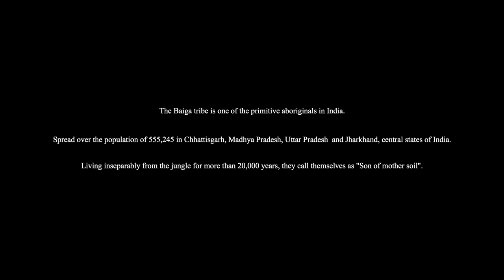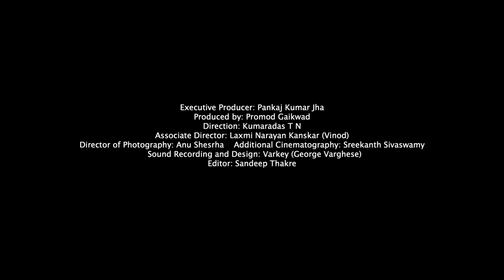BAIGA BHOOMI DOCUMENTARY - OFFICIAL TRAILER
BAIGA BHOOMI: The son of Mother soil, is a documentry on life of the Baiga tribes is one of the primitive aboriginals in India. Spread over the population of 555,245 in Chhattisgarh, Madhya Pradesh, Uttar Pradesh and Jharkhand, central states of India. Living inseparable from the Jungle for more than 20,000 years, they call themselves as ‘son of mother soil”.

Conceptualisation: Promod Gaikwad
Direction: Kumaradas T N
Associate Director: Laxmi Narayan Kanskar (Vinod)
Director of Photography: Anu Shersha
Additional cinematography Sreekanth Sivaswamy
Sound Recording and Design: Varkey (George Varghese)
Edit: Sandeep Thakre
Maati Ghar Production.
in association with
Chhattisgarh Tourism Board
Government of Chhattisgarh